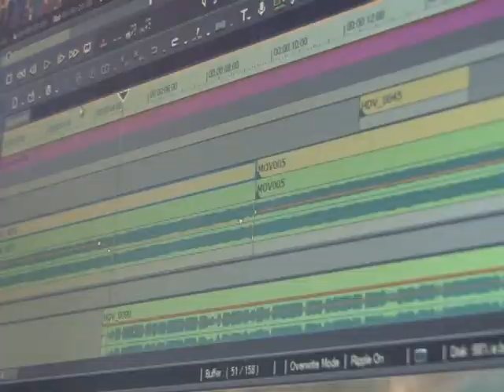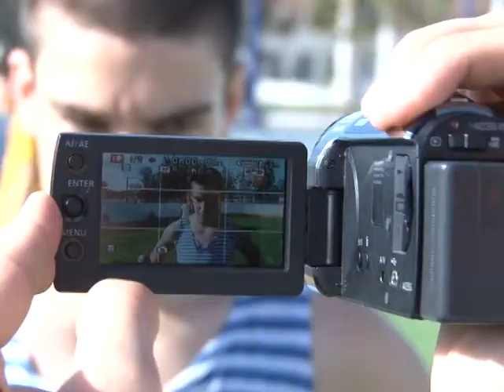В Темиртау молодежь делает свое интернет-ТВ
Группа подростков создала молодежное интернет-телевидение. Юные энтузиасты планируют рассказывать о проблемах и достижениях своих сверстников. Новости города Темиртау